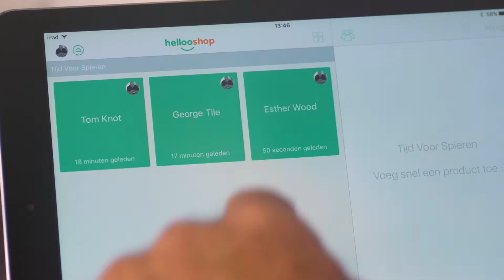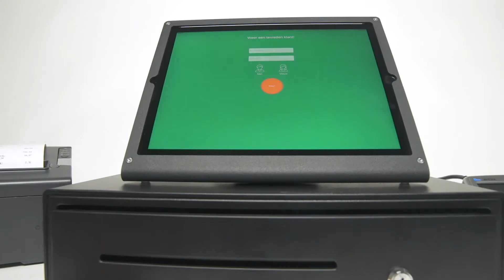HELLOOSHOP en HANS